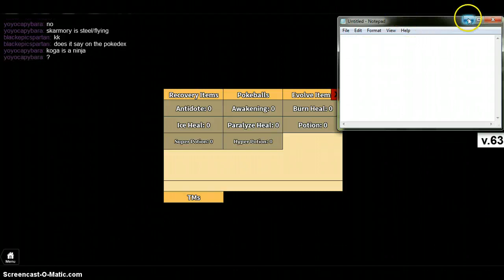project: pokemon v. 63 roblox game part 1!